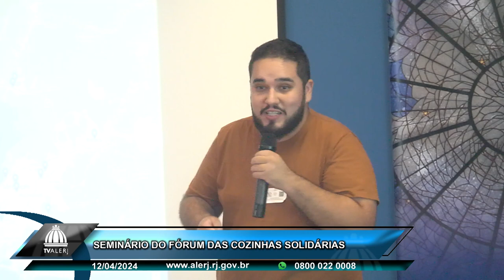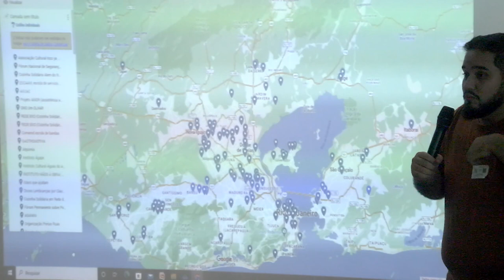Seminário Fórum das Cozinhas Solidárias - 12/04/24